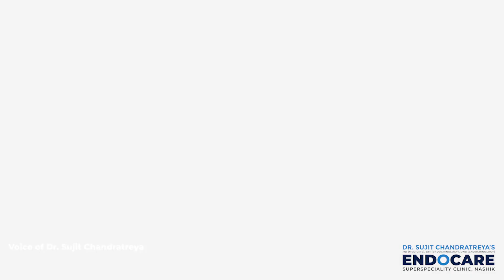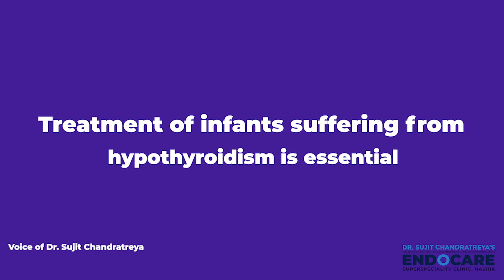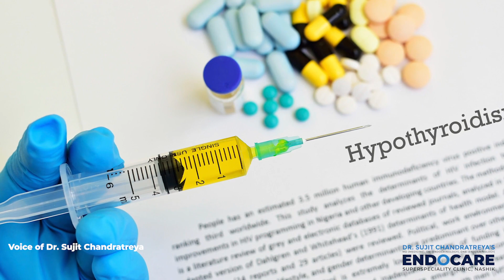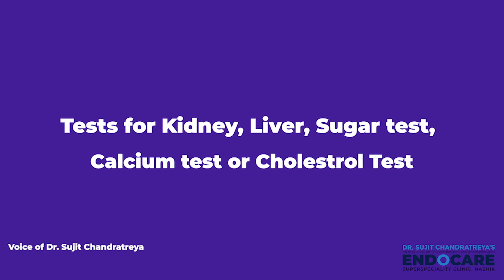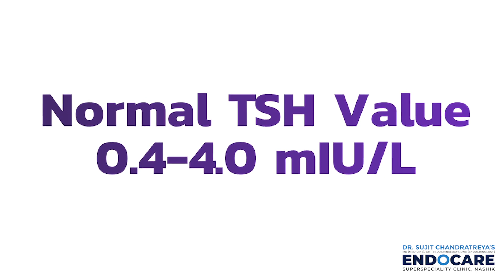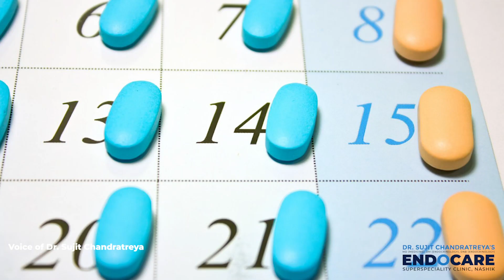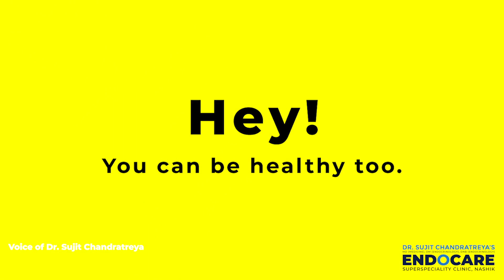What is Hypothyroidism? | How does it affect the body? | Symptoms, causes and treatments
Dr. Sujit Chandratreya is the first DM and DNB qualified Endocrinologist in North Maharashtra (Nashik). With an excellent academic career, he has extensive experience and expertise in the treatment and prevention of Diabetes, Thyroid disorders, Obesity, Short Stature, Growth disorders, Osteoporosis, Other Metabolic Bone Diseases, Adrenal disorders, Parathyroid and Pituitary disorders, Reproductive disorders and Polycystic Ovaries. He is located in Nashik, Maharashtra as a Consultant Endocrinologist at Endocare Clinic, where, in addition to treating patients, he conducts periodic workshops, patient education, and check-up camps, seminars on diabetes prevention, stress management, and fitness programs for his patients.

We all know Thyroid is a butterfly-shaped gland that is situated at the front of your neck. The hormones which are released by the thyroid gland regulate all the body with the use of energy. When the thyroid doesn't produce enough hormones it causes hypothyroidism. So when a person is suffering from hypothyroidism, it slows down the body's natural function.
But the signs & symptoms of hypothyroidism vary from person to person & also sometimes difficult to identify. These symptoms include fatigue, depression, constipation, feeling cold, dry skin, weight gain, muscle weakness, decreased sweating, slowed heart rate, elevated blood cholesterol. Some of these symptoms include body pain & stiffness in the joints, muscle stiffness, aches & also thinning hair which can give us evidence about hypothyroidism. Of course, many of these symptoms also become more common with age.

Endocrinologists treat thyroid-related problems with the medications to normalize thyroid hormone levels. Adequate iodine in diet is also essential for proper functioning of the thyroid gland. A balanced diet of whole grains, beans, lean proteins, and colorful fruits and vegetables should provide enough iodine. If you are suffering from hypothyroidism the body needs to get enough sleep. We might feel fatigued even on treatment and we should consider the use of stress-relieving mechanisms, like meditation, yoga, exercises & jogging to help combat low energy levels.
Hypothyroidism is a fairly common condition but we need to pay attention to the changes in our body that goes through during the life span. If you feel any difference in your body & see any thyroid symptoms consult the endocrinologist & respond to the symptoms immediately.

Watch to learn more about Endocrinology.